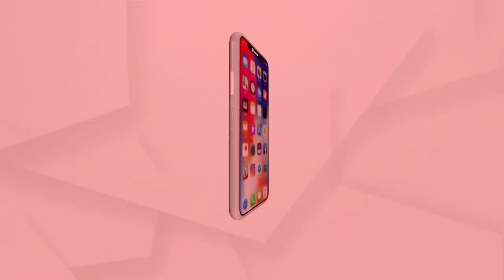ଭୂମି ମାଫିଆଙ୍କ ଜବରଦଖଲରୁ ମୁକ୍ତ କରାଇ ସାରିଲେଣି 64,366 ହେକ୍ଟର ଜମି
ଉତ୍ତର ପ୍ରଦେଶର ମୁଖ୍ୟମନ୍ତ୍ରୀ ଯୋଗୀ ଆଦିତ୍ୟନାଥଙ୍କ କାର୍ଯ୍ୟ ଶୈଳୀ ଅତ୍ୟନ୍ତ ନିଆରା । ସେ 2017 ମସିହାରେ ଶାସନରେ ଆସିବା ପୂର୍ବରୁ ରାଜ୍ୟରେ ମାଫିଆମାନଙ୍କର ସମାନାନ୍ତର ଶାସନ ଥିଲା । ଯୋଗୀ ଆଦିତ୍ୟନାଥ ସରକାରରେ ଆସିବା ପରେ ବୁଲଡୋଜର ନୀତି ଆରମ୍ଭ କରିଛନ୍ତି